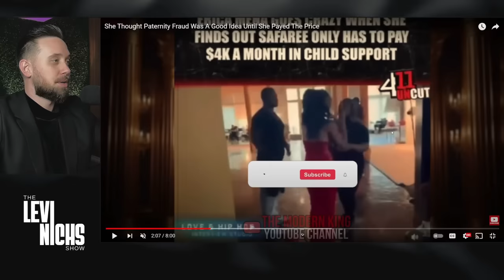She Thought PATERNITY FRAUD Was A Good Idea Until She PAID The Price